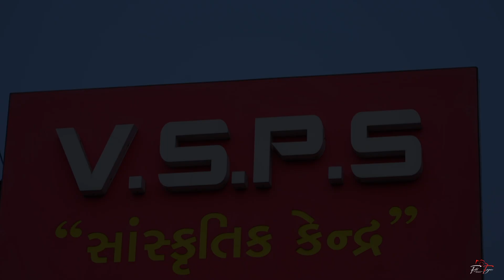Vidhi & Chirag Wedding Highlight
Foto Figure